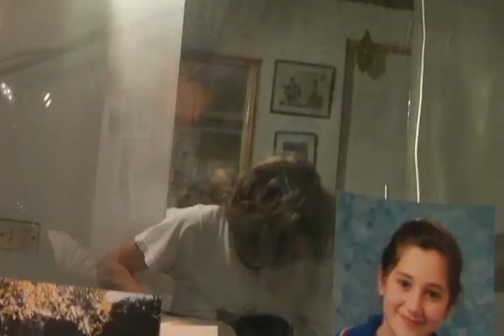Cabildo y Juramento de Sergio Garcia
Hola amigos
Les dejo un recuerdo con sonidos e imágenes del año 2009. La grabación
La hice en el estudio de casa y participaron Jean Francois Marti en trombón, Mariano Leiva en bajo, Agustín Leiva en batería,  Paco Leiva en guitarra y Lilofee en coros. Toque el piano y canté. Ese tema "Cabildo y Juramento" es del año 1986"...y expresa de manera sonora mi sentimiento respecto de esa esquina porteña, en una época muy lejana del tiempo actual. Las imágenes son en su mayoría de Ibiza, Ginebra y algunas de Buenos Aires y las tomé  con una  pequeña  cámara digital. La grabación y mezcla de audio lo realicé con el programa "Nuendo" y la edición de audio y video con el programa "Adobe Premiere".
Saludos
Sergio